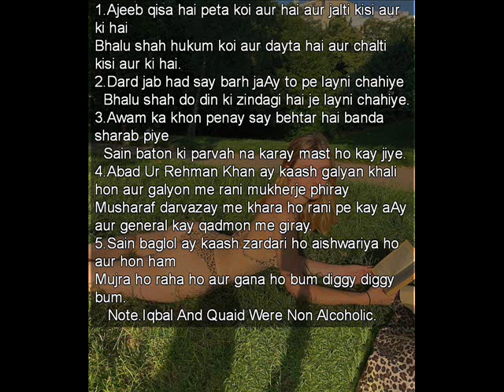Reply To Those Who Say Allama Iqbal And Quaidey Azam Were Alcoholic By ARK